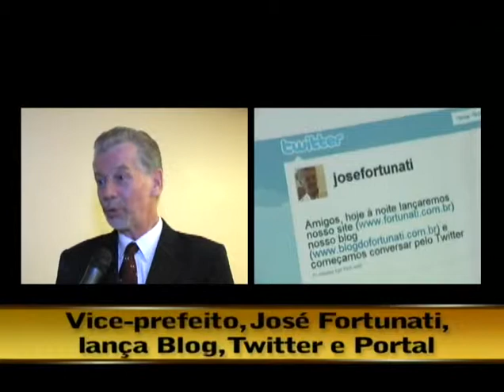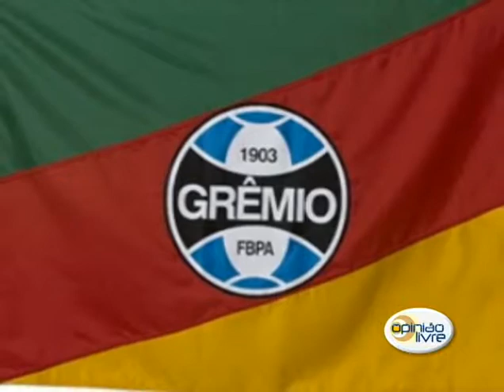22.09.09 - Opinião Livre - Vice-prefeito, José Fortunati, lança Blog, twitter e Portal Parte 2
Diego Casagrande entrevista:

- Vitório Piffero - Presidente do Internacional

Gabriella Bordasch entrevista:

- Tarciso Flecha Negra - Vereador PDT